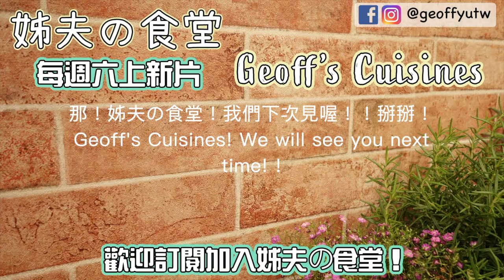062 滷肉飯"Lu rou fan" Fragranced braised minced pork on steamed rice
滷肉飯"Lu rou fan" Fragranced braised minced pork on steamed rice

我是姊夫！大家好！

姊夫今天要分享姊夫最愛的庶民美食
台灣之光 - 姊夫牌滷肉飯 -
姊夫還分享了姊夫的私房滷肉飯喔！

Hello everyone! I am Geoff

Today I want to share my favorite food
Popular in Taiwan-Lu rou fan-
I also shared my special

我們要準備的材料有：
The materials we need to prepare are:
Pork Belly Julienne  豬肉絲   600 gm 公克
Pork Ground   豬絞肉          300 gm 公克

For Sauce 醬料:
Fry Shallot in lard 豬油香蔥  3 Tbs 大匙 公克
Star anise  八角   3個
Chinese five-spice powder 五香粉1 teps 小匙 公克
Soya sauce Kikkoman  龜甲萬醬油 2 Tbs 大匙 公克
Rice wine   米酒    2 Tbs 大匙 公克
Soya sauce Paste 醬油膏           3 Tbs 大匙 公克
Dark Soy sauce  老抽    1 Tbs 大匙 公克
Chicken Broth  高湯    2-3 cup 杯 公克
Cooking Oil  沙拉油          1 Tbs 大匙 公克
Deep-Fry Shallot 油蔥酥          20 gm 公克
Egg    雞蛋   10 顆

Bamboo Shoot    綠竹筍切丁 200 gm 公克

Instructions 操作步驟
1. 清洗刀具，砧板，餐具，工作台面，洗手。
2. 清洗所有蔬菜類及其他食材備料，擦乾。
3. 五花肉煮熟，置冷，切小條。
4. 燒熱鑄鐵鍋，加點點沙拉油，炒香五花肉條，把豬油煸出來。
5. 炒好的五花肉條取出備用。
6. 加入豬絞肉炒熟，加入豬油香蔥，拌炒。
7. 加入八角和五香粉，加入兩匙的醬油，從鍋邊淋上去。
8. 再加入米酒，沿著鍋邊淋上去，加入煮五花肉的肉湯。
9. 加入醬油膏，煮五分鐘。
10. 加入白煮蛋一起滷，加入油蔥酥，油蔥酥可以增加香味，也會變濃稠。
11. 蓋起來，煮20-30分鐘。
12. 先挖一半起來，留了一半，加入煮熟的竹筍丁，變換一下口味
13. 再煮5-10分鐘，就完成囉！

1. Clean knives, cutting boards, utensils, work surfaces, wash your hands.
2. Wash all vegetables and other ingredients and dry them.
3. Pork belly is cooked, chilled and cut into strips.
4. Heat up a cast iron pan, add a little salad oil, stir-fry the pork belly,Let the lard ooze
5. The fried pork belly is ready , take it out first,
6. Continue to fry mince pork.Stir fry it, Add the fry shallot in lard(sold in major supermarkets)
7. Add star anise and five spice powder,Add two spoons of soy sauce and drizzle from the side of the pot.
8. Add rice wine and drizzle from the side of the pot, Add the pork stock
9. Add soy sauce paste, Cook for five minutes
10. Add white boiled eggs, Add Deep-Fry Shallot, it will add flavor and thicken.
11. Cover and cook for 20 minutes.
12. Open it and check it.Take half first,Save half and add cooked bamboo shoots,Have another taste
13. Cook for another 5-10 minutes,This is also done

相關影片連結
一起加入 姊夫の食堂 吧！